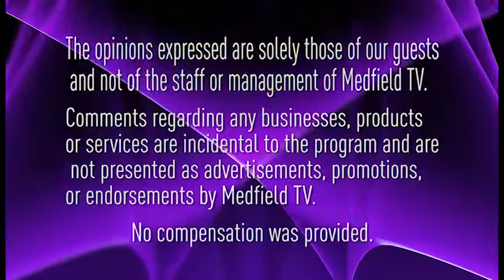Live Your Passion: Katherine Cook, "Nothing Is Impossible"